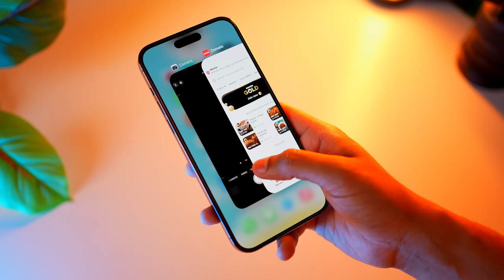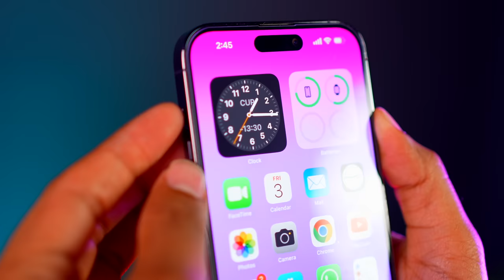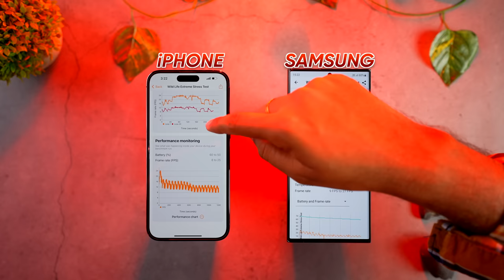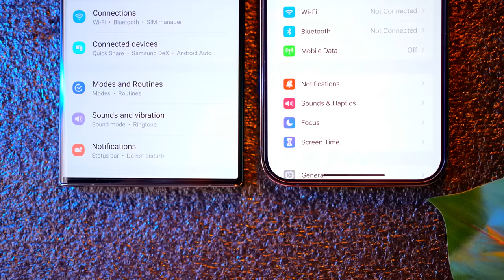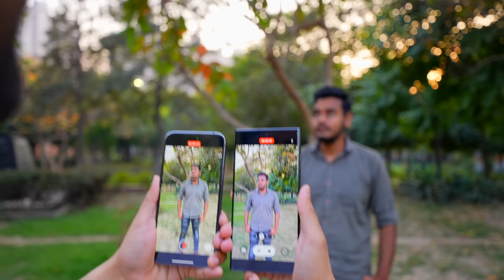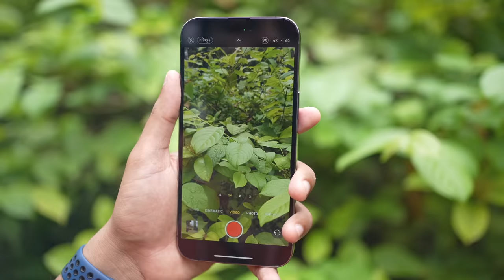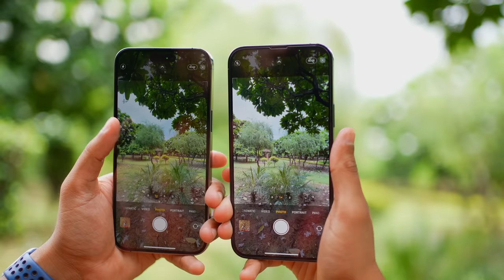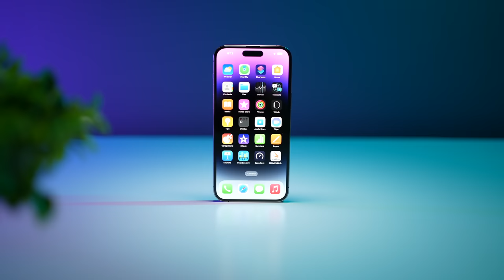Samsung S23 Ultra vs iPhone 14 pro Max - Best Pick under 1.3 Lakh ?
Hello!!
Today in this video I am sharing my opinion about iPhone 14 pro max vs Samsung S23.

Time stamp
00:00 Intro
00:08 Price Difference
00:33 RAM & Update
01:07 Design & Build
02:56 In-Hand Feel & Extra Features
03:39 Performance
07:23 Gaming test
09:14 Video Editing test
09:54 Display & Haptics
12:30 Camera
22:46 Battery
23:40 Network connectivity
23:50 Opinion

Thanks
PIYUSH
HFV Unbox